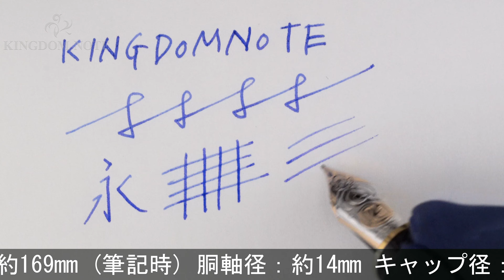Pelikan ペリカン 万年筆 スーベレーン M800 レッドストライプ EF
キャプクリップ付近に小アタリ、胴軸後方キャップ装着痕、多少スレ･小キズ等見られますが、概ね程度良好なコンディションです。惜しまれながら生産終了となったボルドー縞が、10年ぶりに再登場！

本体材質：樹脂
ペン先材質：18金
字幅：EF(極細字)
機構：吸入式
全長：約169mm (筆記時)
胴軸径：約14mm
キャップ径：約15mm (クリップ除く)
最大径：約19mm (クリップ含む)
重さ：約30g
付属品：なし